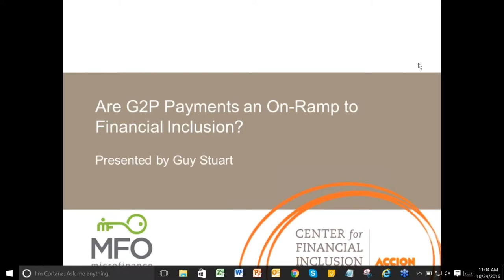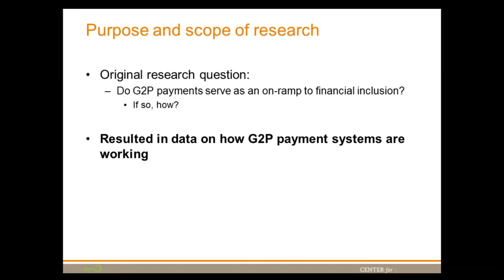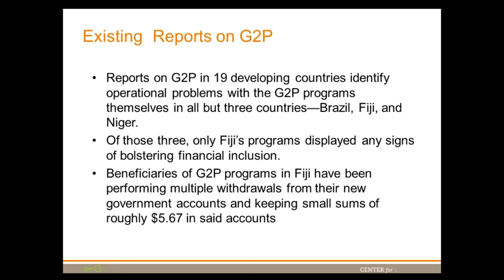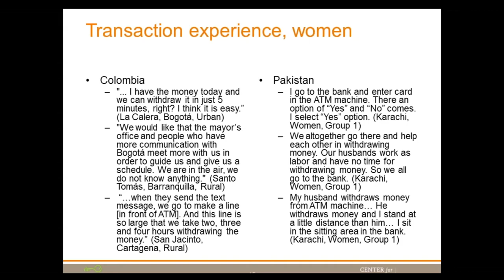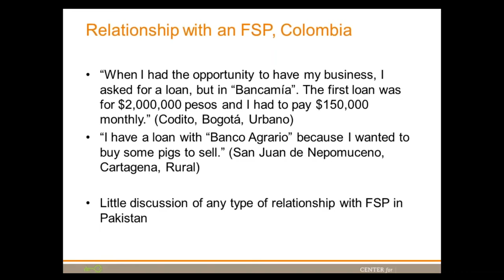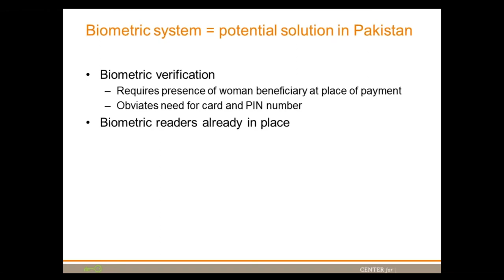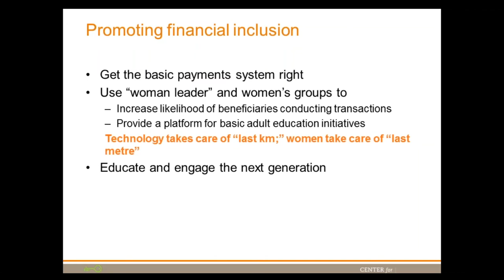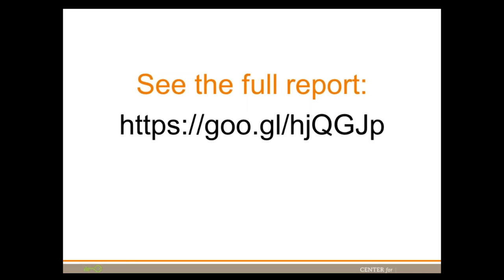Government to Person Transfers Webinar with Guy Stuart - Financial Inclusion Week 2016